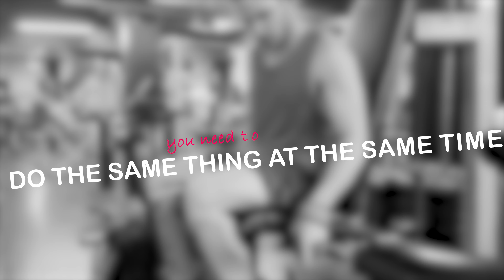Smartest Way To Top 10% Physiques